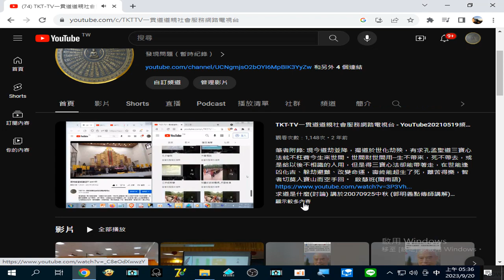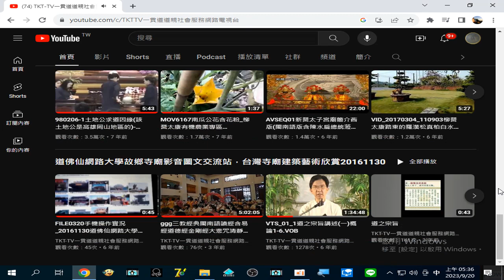TKT-TV#一貫道道親社會服務網路電視台 - YouTube20230920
閩南語讀經影片合輯